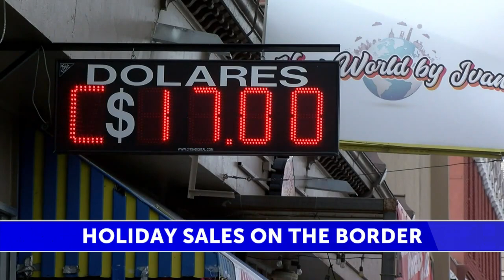ABC-7 at 6: Borderland economy impacted by holiday weekend sales and cross-border crossings